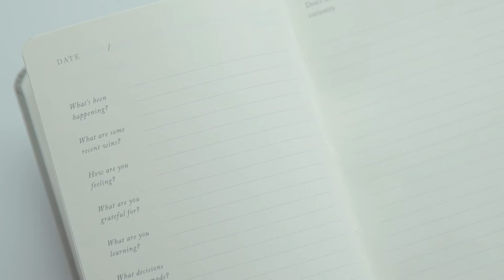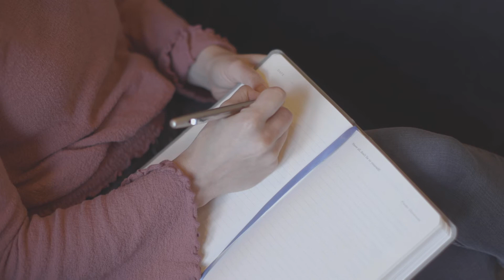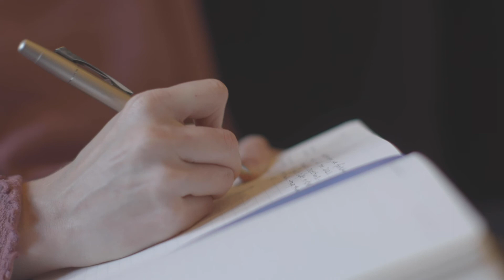5 Reasons Journalers Struggle with Journaling | Full Focus Journal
Think you’re too busy to journal? You might surprise yourself.

For decades, the Full Focus Planner creator, Michael Hyatt, failed at journaling. After realizing the value that comes with daily reflection, he built a system that helps him journal in only 15 minutes per day.

With the Full Focus Journal, you can follow his proven strategy to learn from life and grow in self-awareness.

Don’t have a Full Focus Journal yet?